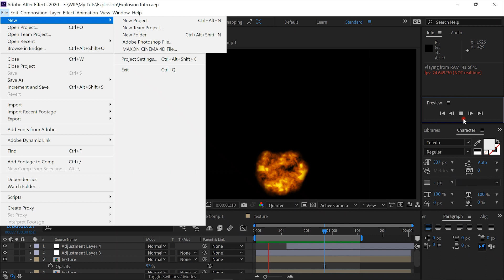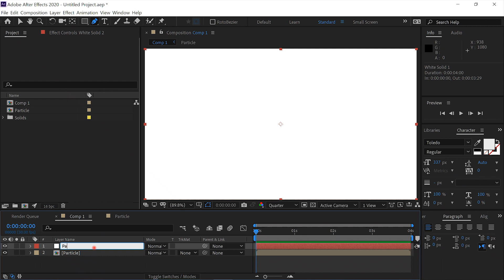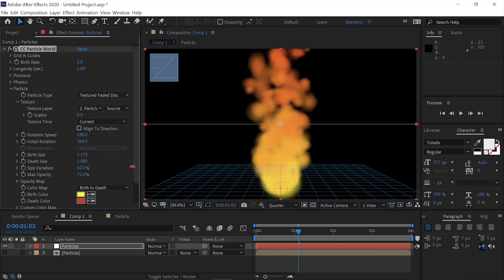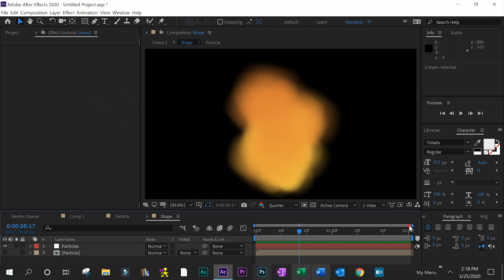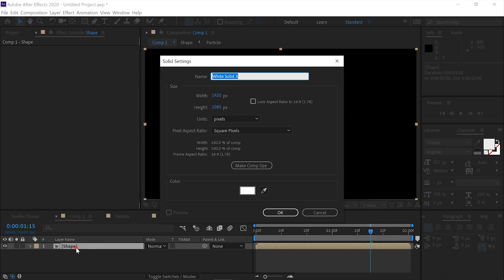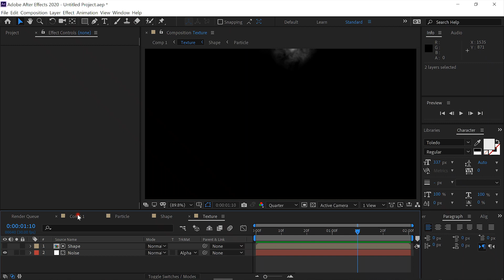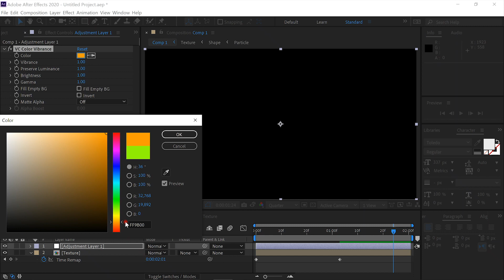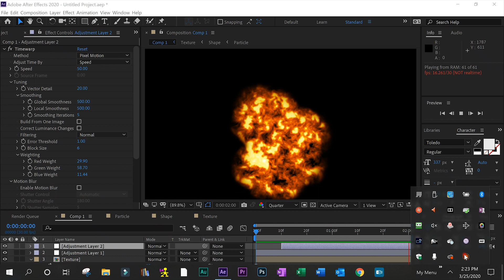After Effects Explosion Tutorial - all AE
Create a firey explosion in AE.